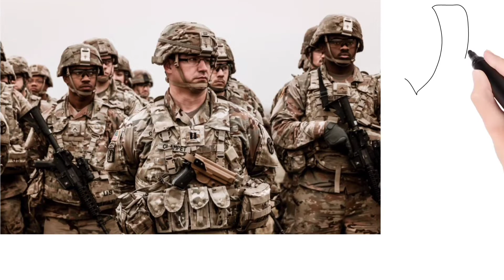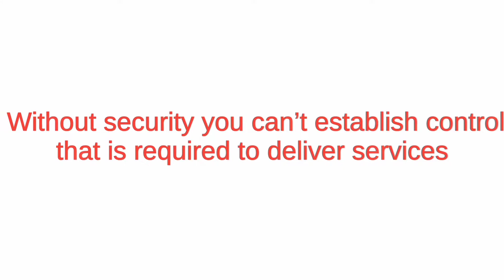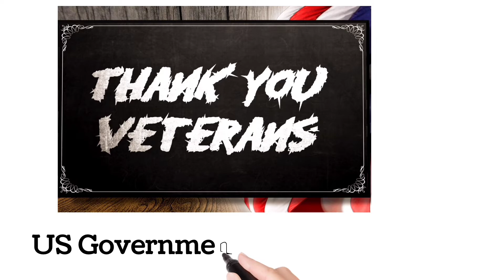How Does the US army work?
How Does US Army secure American independence? How the US military works?

Answered by an Army Officer.

This video isn’t about what does the US Army do at abroad. This video is all about how does the US Army secure the American land. That means how is the US Army securing American independence?

This video explained how does the US Military work.

The Artillery works. The Armoured Corp works or the infantry works that the US Army performs all for to secure & save the American independence. The US Army needs to work with the host nation whether it is Iraq or Afghanistan or Colombia or Philippines or even it is the US Government itself.

Know how does the US Army work.

The American independence is directly connected to security system that the United States government has launched. The US Army stands as a key element in protecting American freedom that Franklin Roosevelt outlined in his speech.

In order to secure and save the American people how does US Army work?